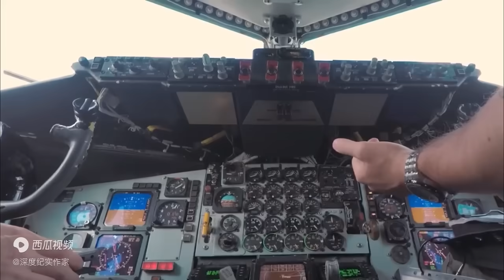美国国宝轰炸机：一台发动机能换一辆布加迪，急速起飞过程曝光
天戰,火力君,火力就是正義,武器百科,航空母艦,主戰坦克,戰鬥機,轟炸機,防空系統,美國空軍,美國軍事,防空作戰,空戰戰術,現代空戰,防空壓制,
F-16,苏-35,苏-27,F-14雄猫,KC-135,战斗机,E-3,YF-17,F-15,F-4,T-10BM,S70,Su57